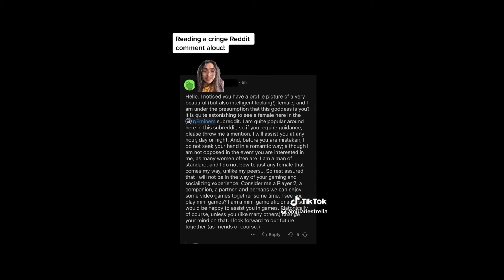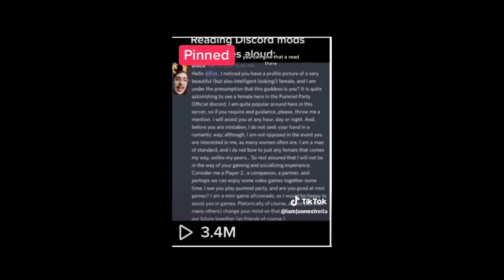Reddit Cringe Compilation | Most Awkward Moments #6